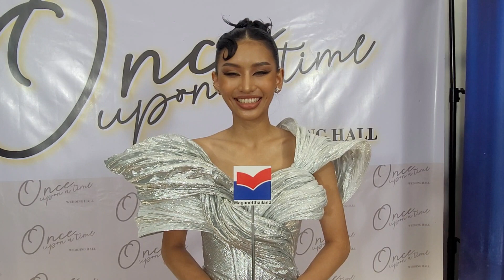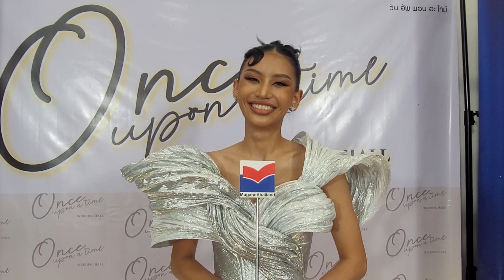จ๊ะจ๋า กนกวรรณ นันสูงเนินมิสแกรนด์สุพรรรบุรี 2024 เผยความคืบหน้าการเตรียมตัวสู่เวทีใหญ่ปีน้า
CHONBURI GRAND FINAL 👑💫
รอบตัดสิน มิสแกรนด์ชลบุรี 2024

คุณกรณ์สุพิชา กรพลเสฏฐ์กุล Kronsupicha Lookgolf รอง PD มิสแกรนด์สุพรรรบุรี 2024

จ๊ะจ๋า กนกวรรณ นันสูงเนิน Kanokwan Nansungnoen มิสแกรนด์สุพรรรบุรี 2024

เป็นตัวแทนคุณมานิตย์ สลายทอง Manit Salaitong PD มิสแกรนด์สุพรรณบุรี - Miss Grand Suphan Buri 2024
และ ทีมงานมิสแกรนด์สุพรรณบุรี